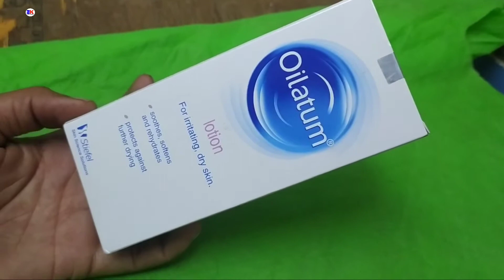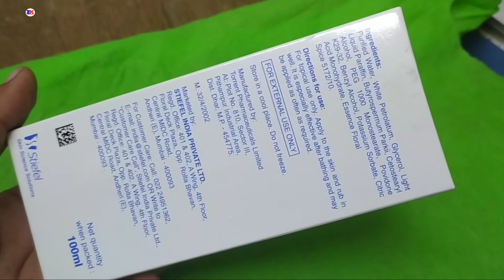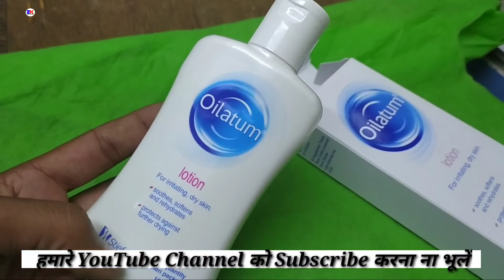Oilatum lotion, Oilatum moisturiser lotion uses side effects and benefits review in Hindi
Oilatum lotion, Oilatum moisturiser lotion uses side effects and benefits review in Hindi by @Medicineknowledgehindi

kindly note